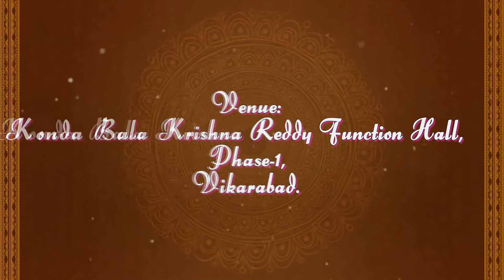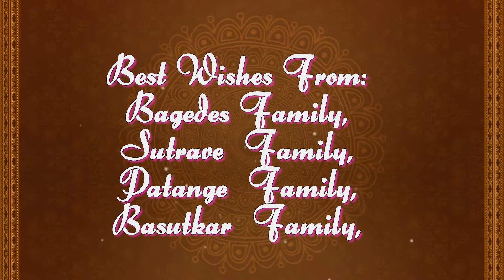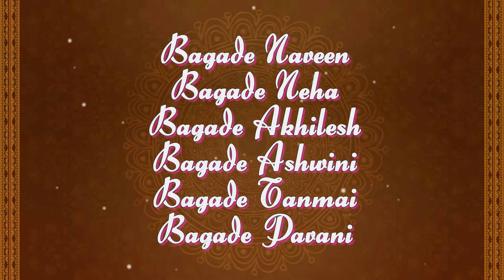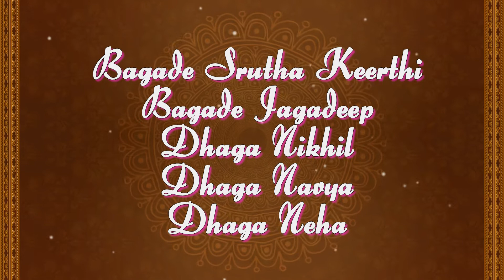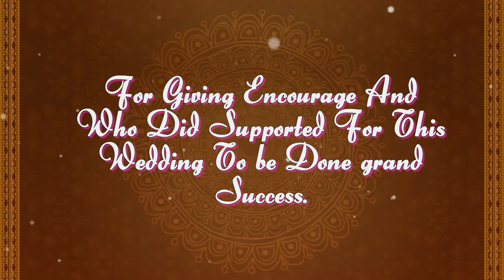Bagades Wedding Title by Sai Photography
Navaneetha Sandeep wedding Title